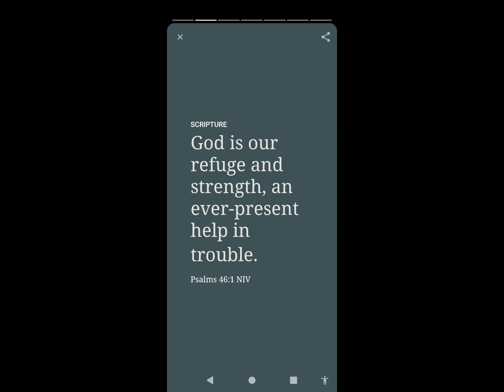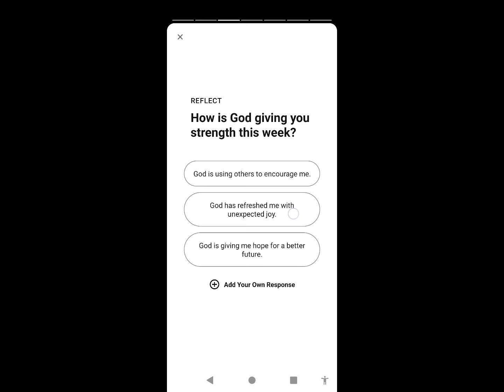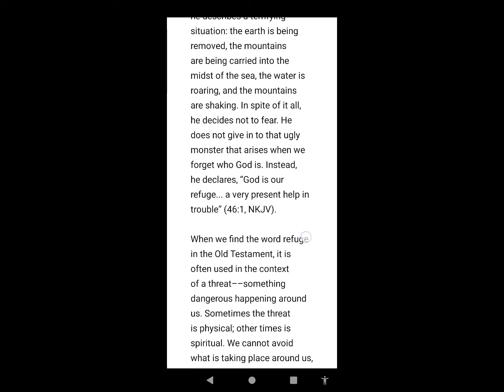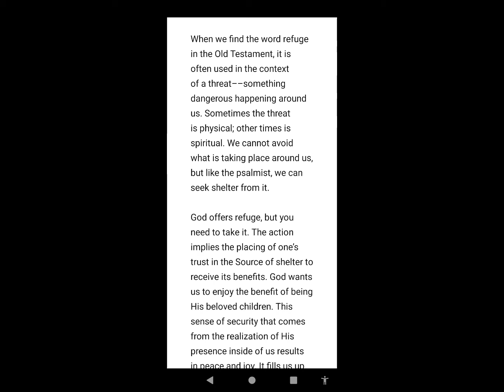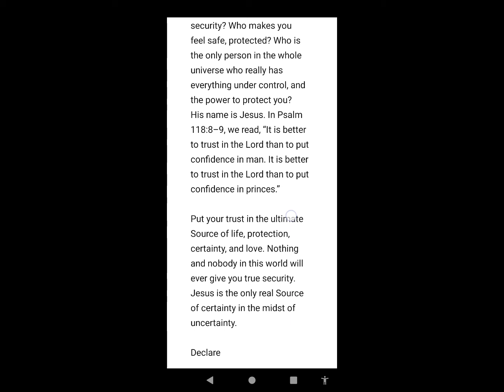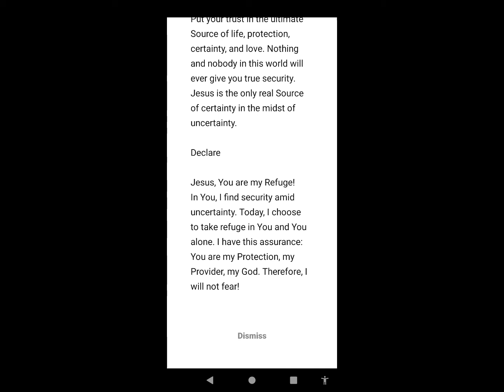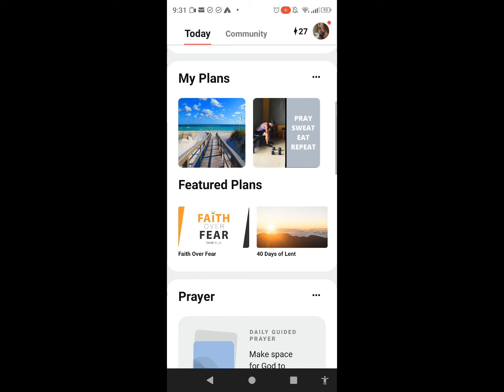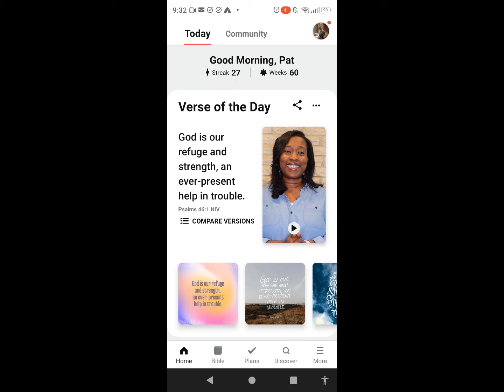A Prayer of Thanks for God’s Strength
God is our refuge and strength, an ever-present help in trouble.